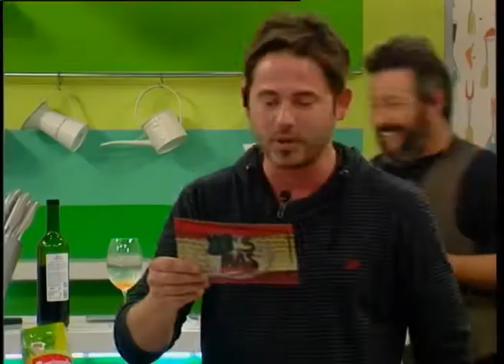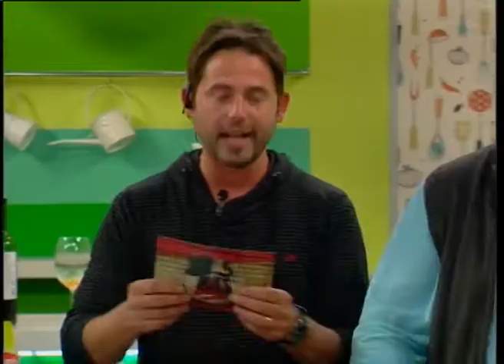SERGIO PUGLIA EN YO Y 3 MÁS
Nos visitó SERGIO PUGLIA y descubrimos la magia de la televisión pasando a su estudio para cocinar y contestar LAS 10 PICANTES!!!